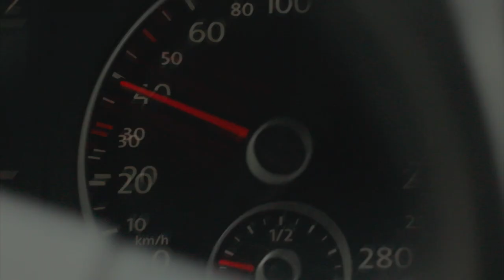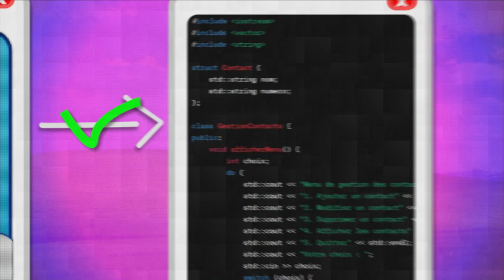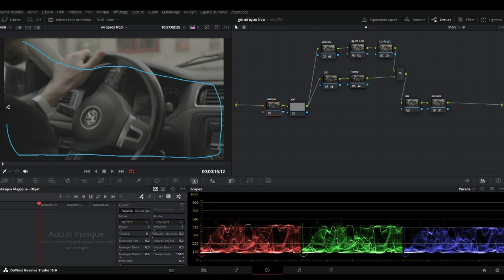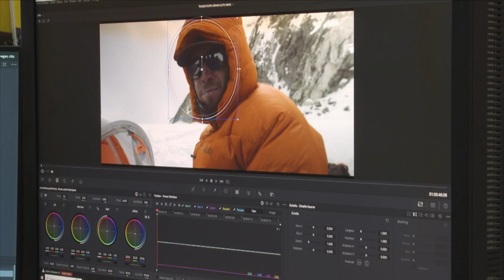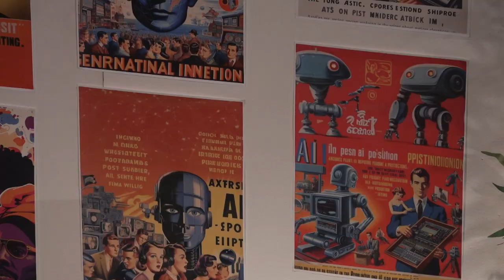Productions Live-Stream 01 : IA postproduction